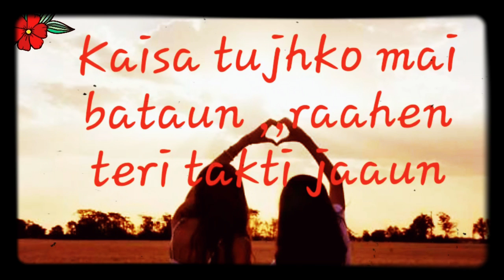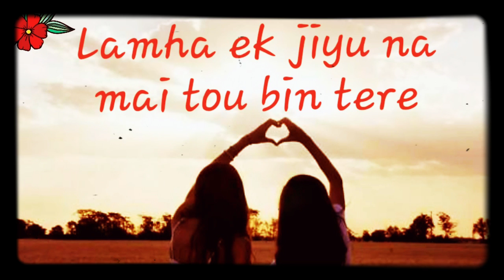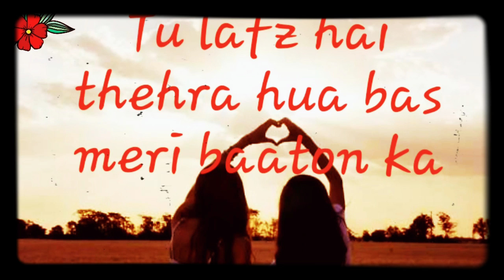Tu hi yaar mera lyrical 8D audio